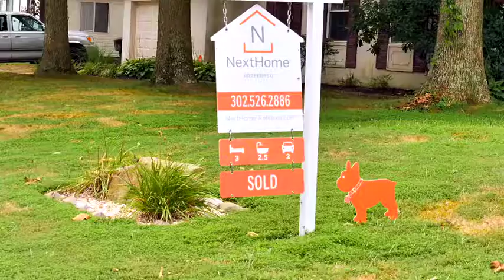NextHome Preferred, This is who we are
This is who we are and this is why you will love us! Servicing all of Kent & Sussex Counties in Delaware, we look forward to helping your with all of your Real Estate Needs!